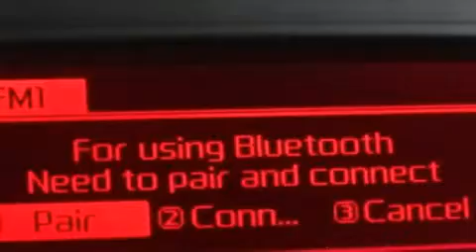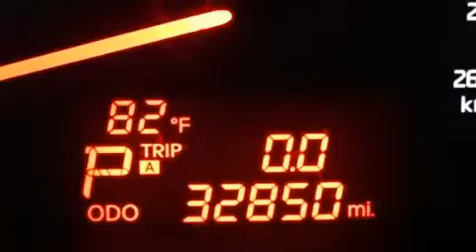2015 Kia Sorento LX in Branford, CT 06405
Premier Subaru
150 North Main Street
I-95/Exit 54

Take command of the road in the 2015 Kia Sorento. With fewer than 35,000 miles on the odometer, this 4 door sport utility vehicle prioritizes comfort, safety and convenience. Smooth gearshifts are achieved thanks to the efficient 4 cylinder engine, and for added security, dynamic Stability Control supplements the drivetrain. Kia infused the interior with top shelf amenities, such as: delay-off headlights, front bucket seats, air conditioning, turn signal indicator mirrors, remote keyless entry, rear wipers, and 1-touch window functionality. You and your passengers will enjoy the stereo system, which includes a CD player with MP3 capability, steering wheel mounted audio controls, and 6 speakers, providing excellent sound throughout the cabin. Kia also prioritized safety and security by including: head curtain airbags, front side impact airbags, traction control, anti-whiplash front head restraints, ignition disabling, and 4 wheel disc brakes with ABS. Brake assist technology provides extra pressure when applying the brakes. A Carfax history report indicates just one previous owner. Our sales staff will help you find the vehicle that you've been searching for. We'd be happy to answer any questions that you may have. Come on in and take a test drive!